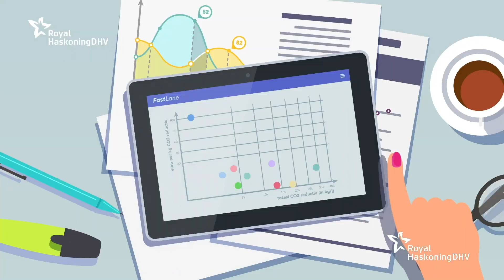Digital innovation | Royal HaskoningDHV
Check out how we are connecting data science and domain knowledge to grow and create a sustainable future.